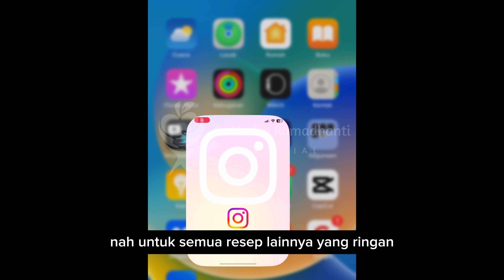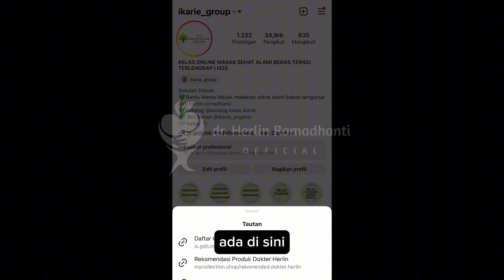Life of telang Part 1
Puding mangga bunga telang

Adonan Bening :
30 buah buah kembang telang kering
100 ml air panas
10 buah bunga telang segar
7 gr agar-agar batang Ikarie Organic, rendam dengan air biasa hingga lembut, buang kotoran jika ada
3 sdm gula tebu alami Ikarie Organic
300 ml air biasa
1 sdt chia seed Ikarie Organic

Adonan mangga
5 gr agar-agar batang Ikarie Organic, rendam dengan air biasa hingga lembut, buang kotoran jika ada
2 sdm gula tebu alami Ikarie Organic
400 ml air
150 gr mangga, kupas lalu potong kotak

Nasi liwet biru tanpa santan

Bahan-bahan:
2 cup beras putih
30 kuntum bunga telang segar
500 ml air panas
100 ml air
1 sdt garam alami Ikarie Organic
1 ruas jari jahe (geprek)
1 ruas jari lengkuas (geprek)
1 batang serai (geprek)
2 lembar daun salam

Untuk mendaftar di kelas ikarie group bisa langsung ke nomor 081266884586 (admin ayu) yaa
untuk membeli produk ikarei organic bisa langsung ke nomor 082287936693 (admin mia) ya

untuk bahan yang kami pakai mamakzen bisa mampir ke link rekomendasi dr.Herlin yaa